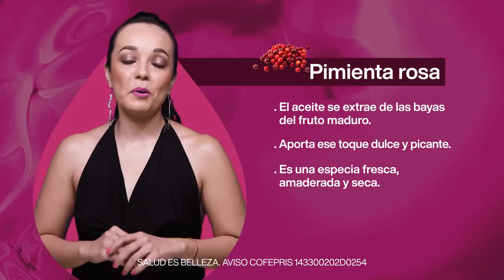Químicas de Humor Gota Olfativa Andrea Quiroga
CONOCE MAS SOBRE ESTE LANZAMIENTO DE NATURA , LAS NUEVAS FRAGANCIAS QUÍMICA DE HUMOR. FEMENINO Y MASCULINO